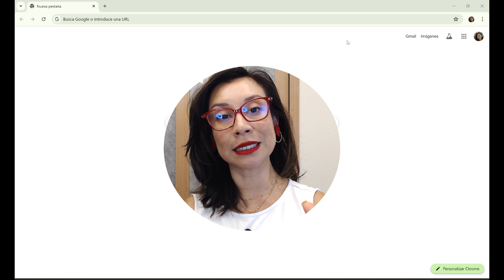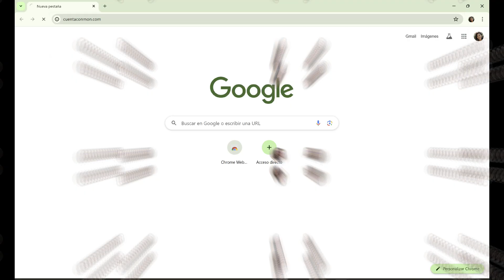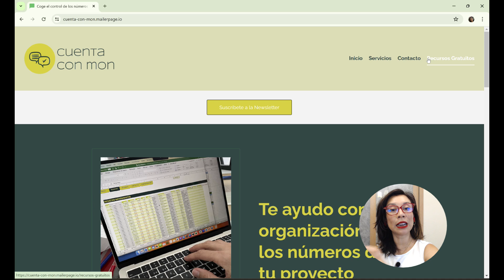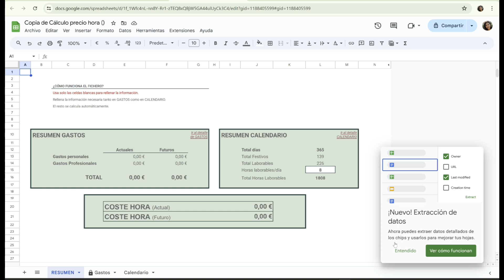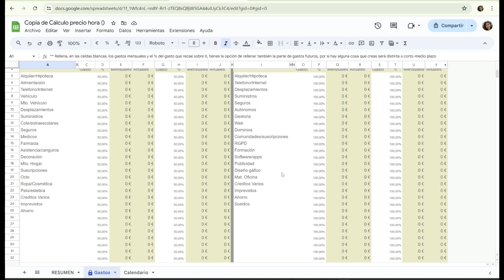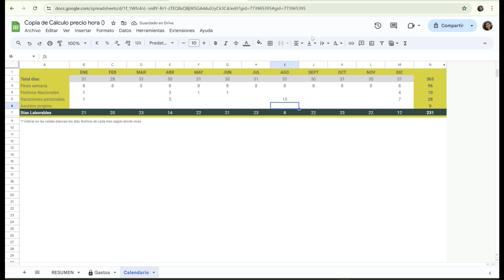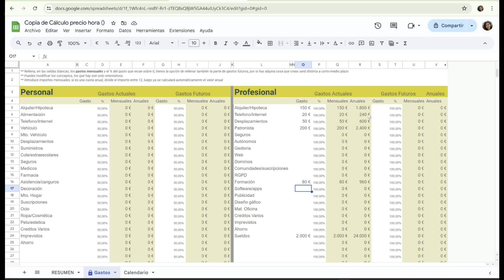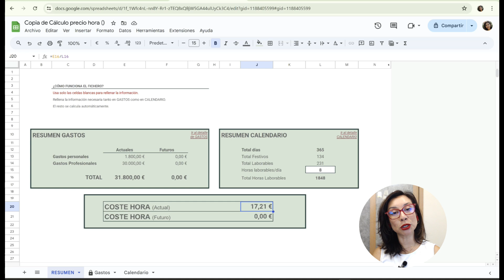¿Cómo calcular el precio de tu hora?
¿O regalas tu tiempo? Tu tiempo es tu valor más preciado y tienes que saber cuánto vale en dinero y cobrar justamente.

En este video, aprenderás cómo calcular tu precio por hora de manera efectiva.
Saber tu valor por hora es crucial para asegurar que tu trabajo sea justamente recompensado.
para descargarte las plantillas